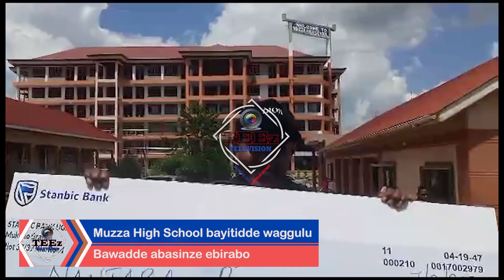Muzza High School. Abasinze mu bya UACE bewangulidde ebirabo.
Abasinze mu bya UACE ku Muzza High School bewangulidde ebirabo.